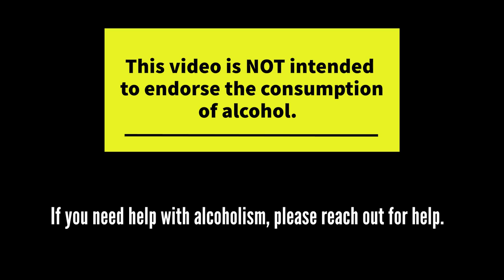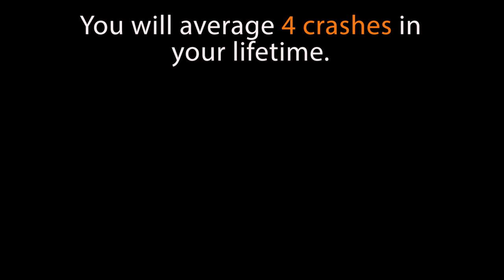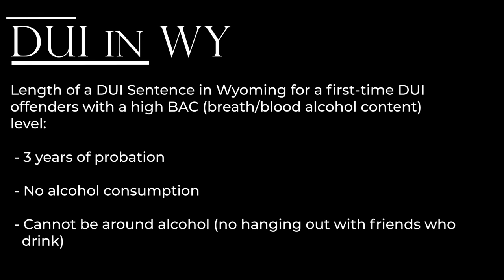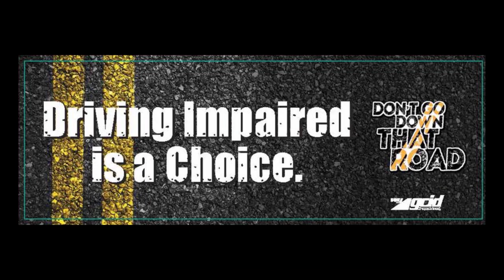IPR Traffic Safety Session #6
For the Love of Beer!